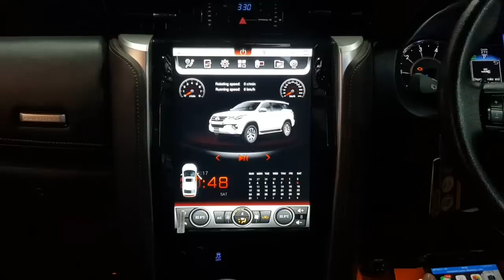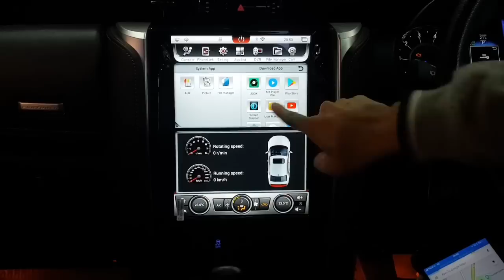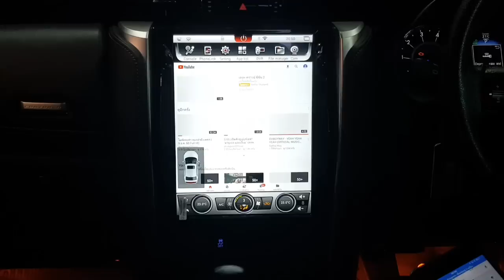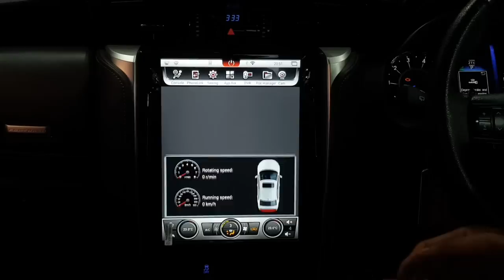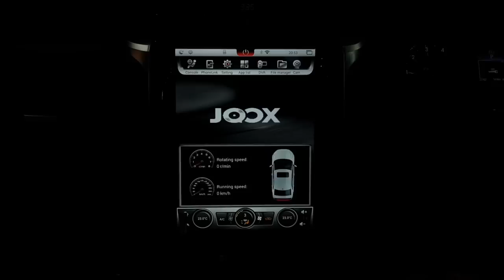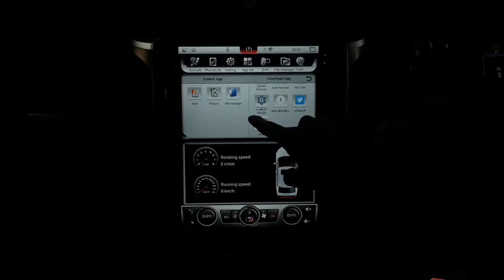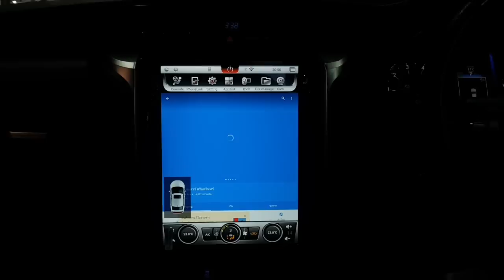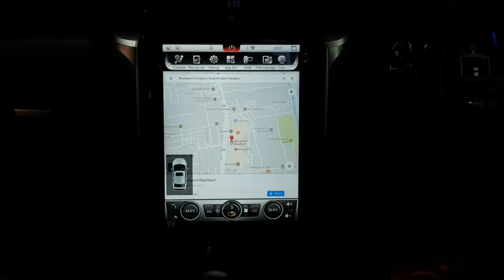ก้าวสู่โลกอนาคตกับจอยักษ์ Tesla Fortuner ตรงรุ่น Android ทันสมัยที่สุด by Mirage